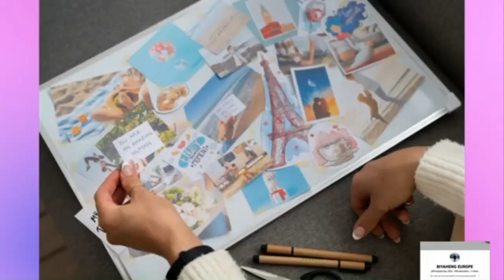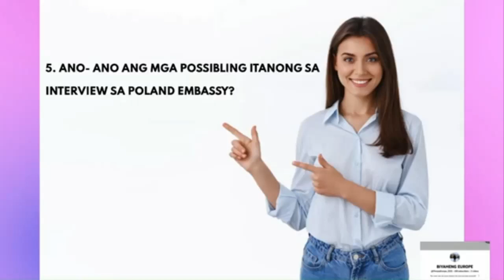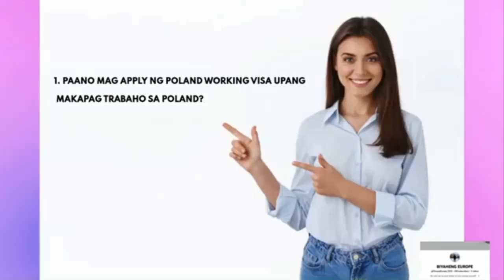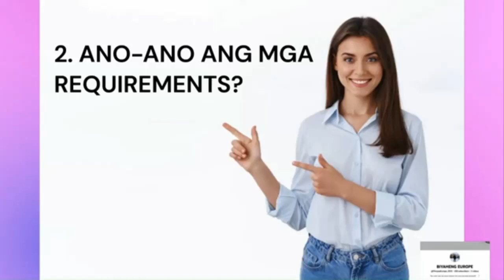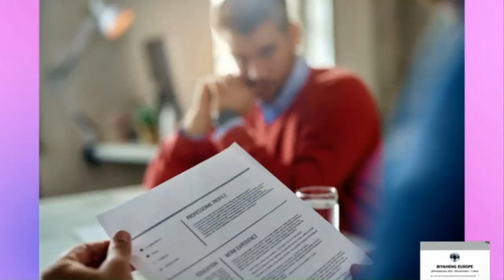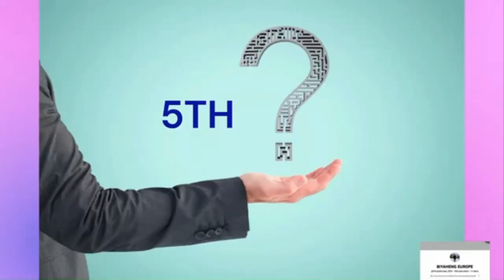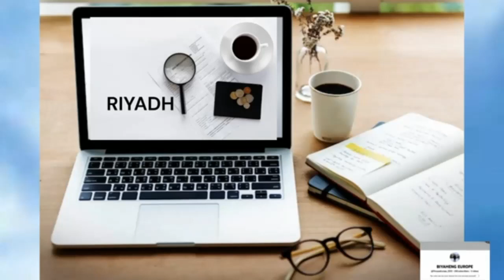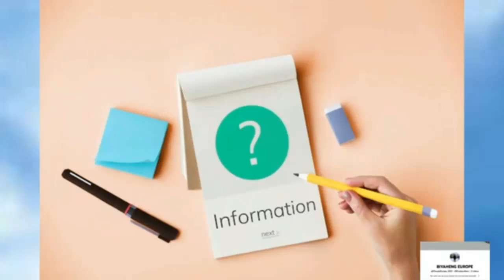Paano kami nag apply ng Misis ko papuntang Poland! (working visa application)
👍I recommend the KOLEO application, where you can find the timetable and ticket prices.

You will receive PLN 5 into your KOLEO account if you use this code when purchasing your ticket:👉 ELEAZ0XUJ

👍For Cheapest online shop in Poland
TEMU:👇👇

LIST OF REQUIREMENTS FOR A POLAND WORKING VISA APPLICATION:

1. VALID PASSPORT ( VALID AT LEAST 2 YEARS UPON VISA APPLICATION)                                           2. VALID NATIONAL I.D
3. REGISTRATION FORM (FROM VISA CONSULTANT)
4. SCHENGEN VISA PHOTOS
5. LATEST EMPLOYMENT CERTIFICATE WITH CHAMBER OF COMMERCE STAMP
6. ORIGINAL DOCUMENTS FROM POLAND EMPLOYER/AGENCY

A. VISA APPLICATION REGISTRATION FORM FROM  EMPLOYER/AGENCY
B. WORK PERMIT
C. CONTRACT
D. ACCOMMODATION LETTER
E. GUARANTEE LETTER
F. LETTER OF TRANSPORTATION

7. DUMMY TICKET
8. FEES FOR NATIONAL VISA
9. TRAVEL INSURANCE
10. LATEST 6 MONTHS BANK STATEMENT (BALANCE AT LEAST 5000 SLOTY-POLAND MONEY)
11. EXIT RE-ENTRY VISA

SAMPLE POSSIBLE QUESTIONS:

1. Q: What is your reason for applying for Poland Visa/Why do you want to go to Poland?
A: To work in Poland / New Job Opportunities / Better Job & financial opportunities

2. Q: What is the Name of the Company Arranging for you?
A: HR MOTIVES 5 (Poznan, Poland) is the company that is arranging the work for you

3. Q: Where is your Place of Work?
A: UL. Kolobrzeska 62, Bialogard 78-200, Poland

4. Q: What is your work in Poland?
A: the scope of work: Production Worker

5. Q: Did you Pay an Agency? How did you find this job hiring?
A: No, I got this online

6. Q: Where is the place of your accommodation?
A: Ludowa 4, 78-200 Bialogard

7. Q: How much did you pay for the accommodation?
A: Accommodation/Transportation is free, provided by the company

8. Q: Where are you traveling/Flight City are you traveling?
From: Jeddah, Kingdom of Saudi Arabia to Warsaw, Poland

9. Q: When you reach Poland what will you do?
A: When I reach Poland there is a specially dedicated coordinator from the Company HR Motives 5 that will pick me in the airport and will send me to the accommodation

10. Q: It’s very cold in Poland unlike here in your present location, how you will adjust?
A: New experience for me - New Job Opportunity - Better condition
Although the weather is different, I can adjust & I prepare winter dress,  jacket & shoes for winter

11. Q: How much is your salary here compared to your salary in Poland?
A: Salary offered in Poland is much higher than my present salary (Your salary here (current location/work)/present work must be lower than the salary offered in Poland)

12.  Q: What is your Present work?
A: (Say your Designation/Current Occupation)

13. Q: Do you have friends, Relatives in Poland/ Europe?
A: NO, I don’t have.